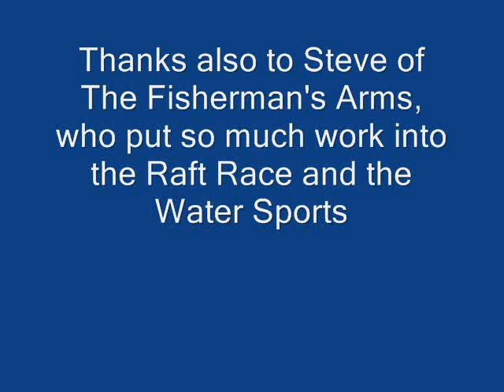Golant Carnval & Water Sports 2010